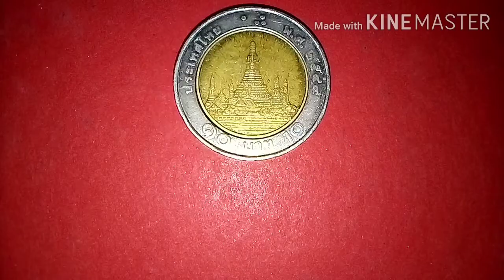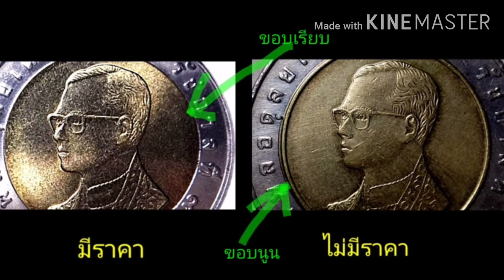เหรียญ​10ปี2549 มีราคาขายได้​ [รายละเอียด​ใน​คลิป]​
เหรียญ​ราคา​แพง​#